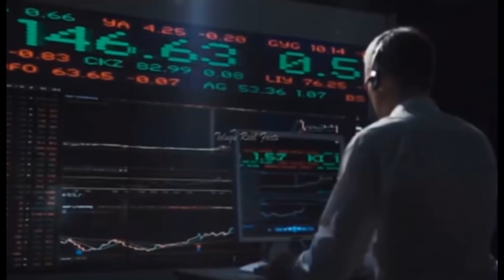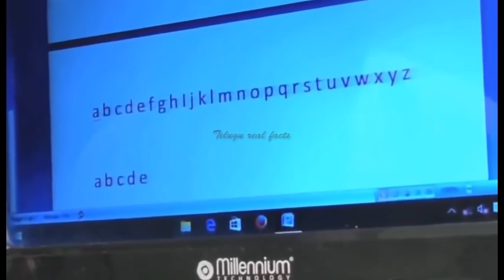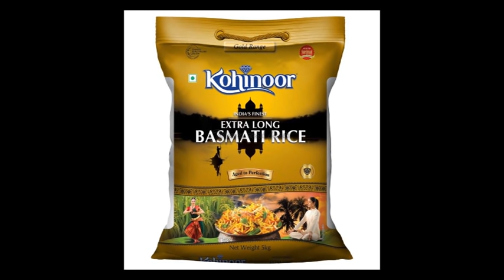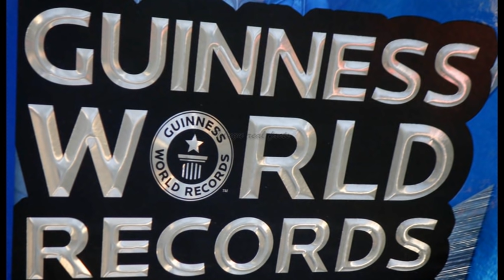భారతీయుల యొక్క 15 విచిత్రమైన నమ్మలేని గిన్నిస్ రికార్డులు Top 15 India's Guinness World Records